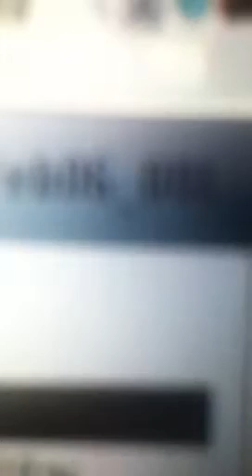Yum-yum coolatta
It's a babe song